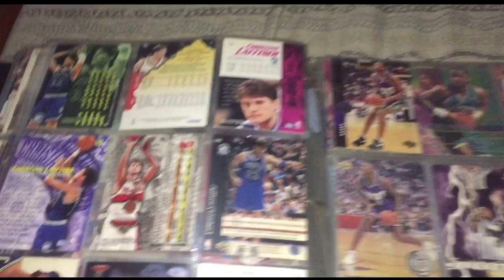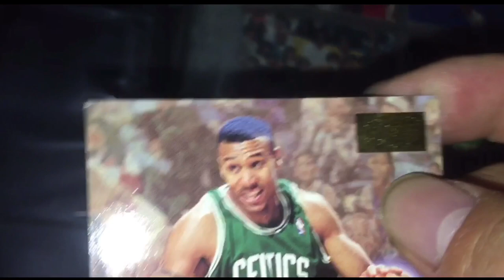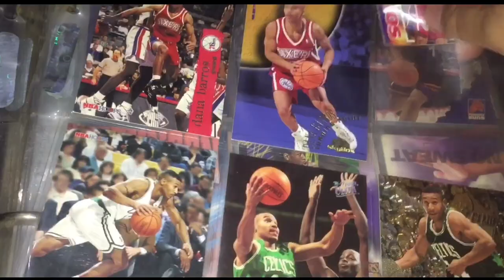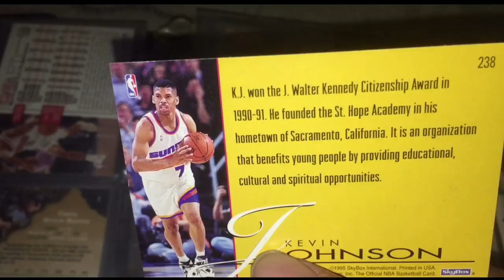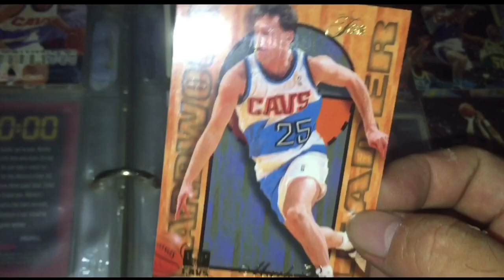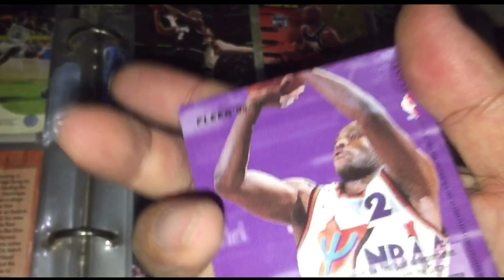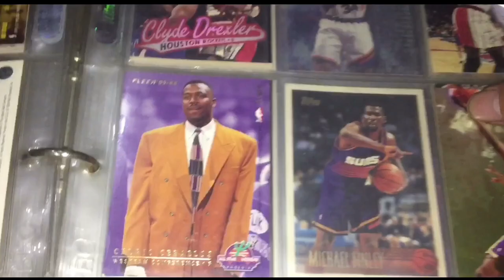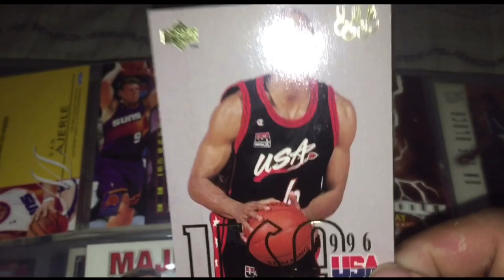NBA CARDS COLLECTION ( RARE AND SPECIAL) | RANDOM VLOG #1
- Collectors item cards